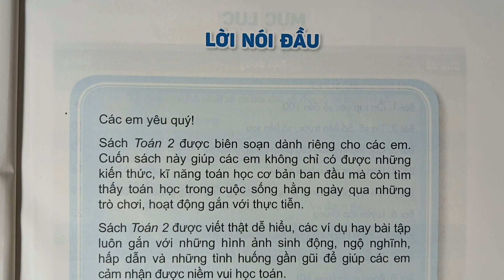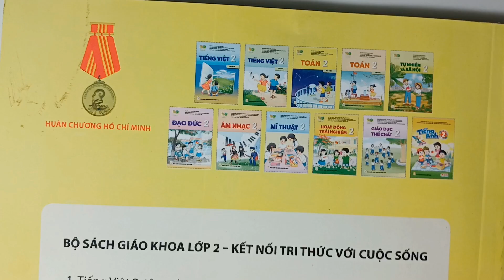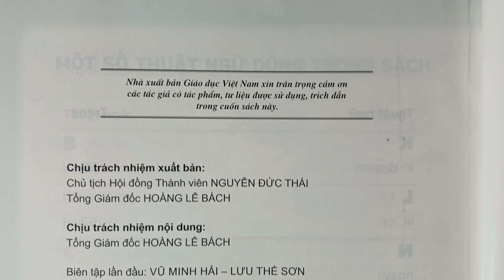SGK Toán lớp 2 - Kết nối tri thức với cuộc sống.